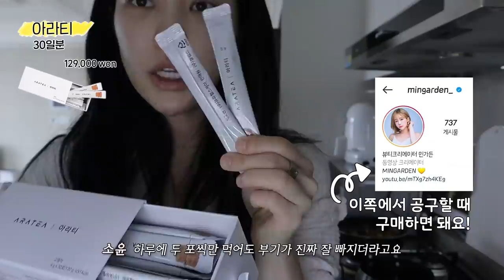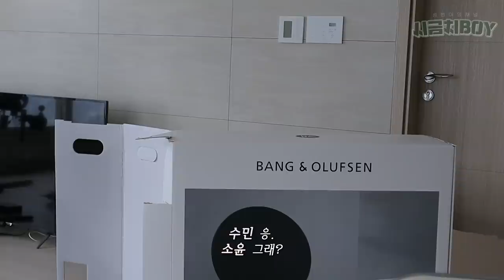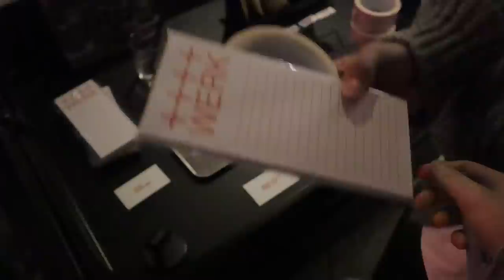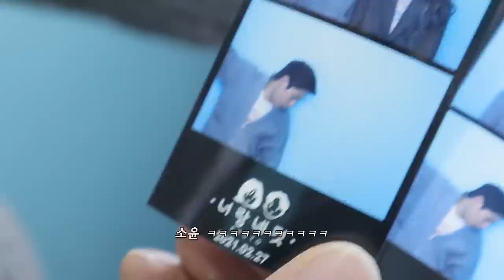장거리 커플에서 동네커플이 된 우리..😱💖소소하게 보낸 700일 데이트 vlog (이번엔 안 싸웠..어요)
🌷HAPPY DAY ~*